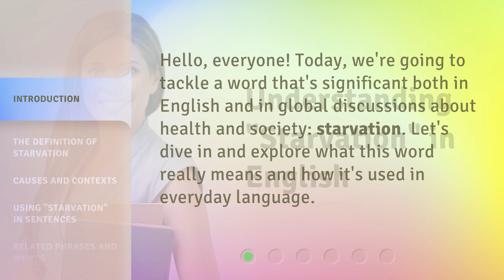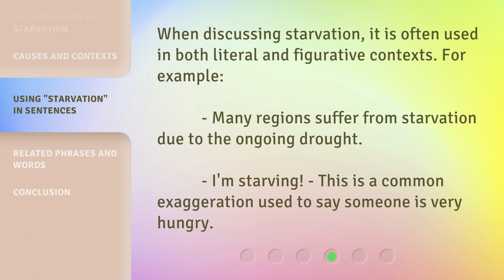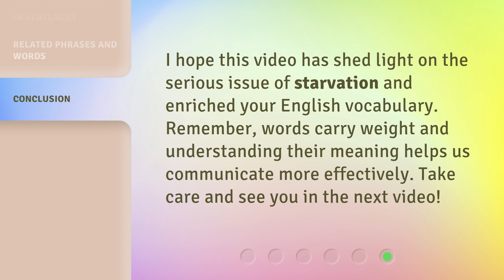Understanding "Starvation" in English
Understanding Starvation: Exploring the Meaning and Impact • Discover the true meaning of 'starvation' and its significance in health and society. Explore its causes, contexts, and usage in everyday language. Expand your vocabulary and gain a deeper understanding of this serious issue.

00:00 • Introduction - Understanding "Starvation" in English
00:25 • The Definition of Starvation
00:50 • Causes and Contexts
01:13 • Using "Starvation" in Sentences
01:34 • Related Phrases and Words